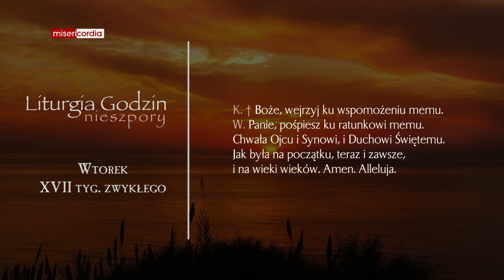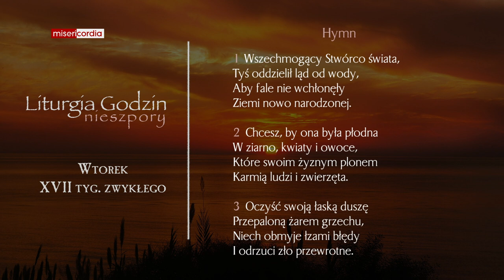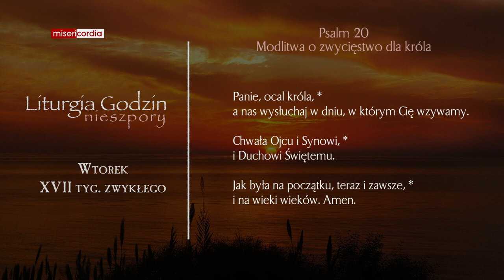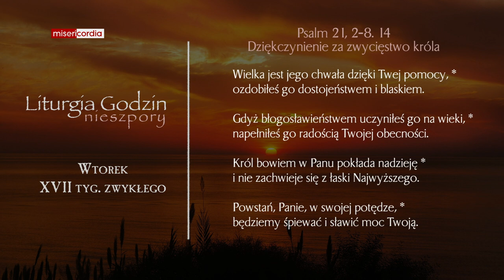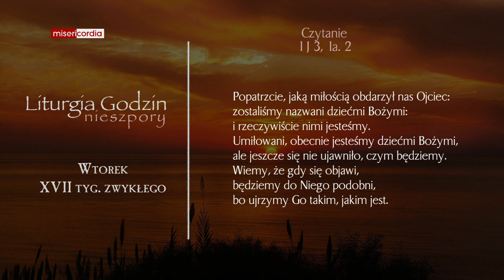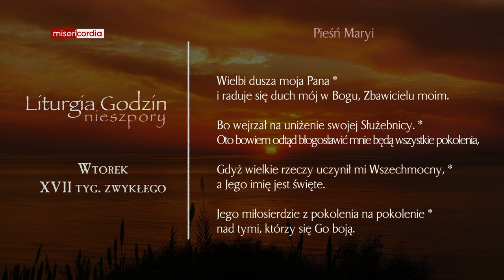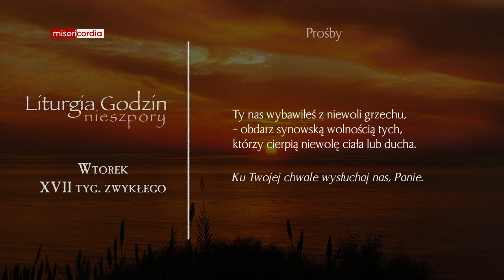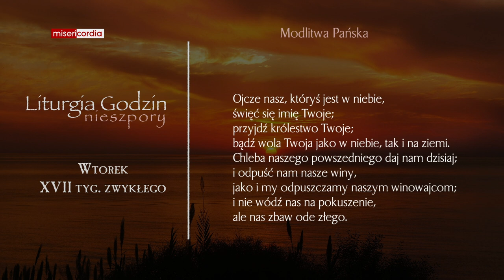Liturgia Godzin | Nieszpory | Wtorek, XVII tyg. zwykłego